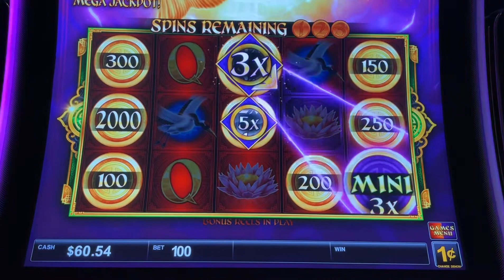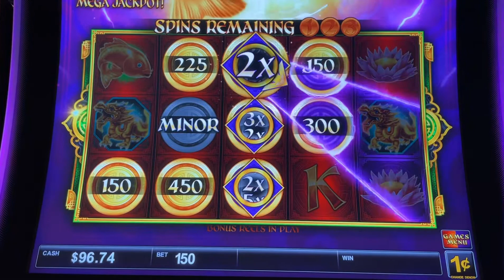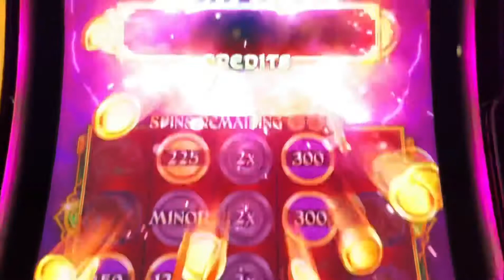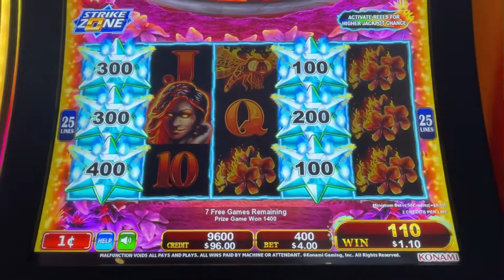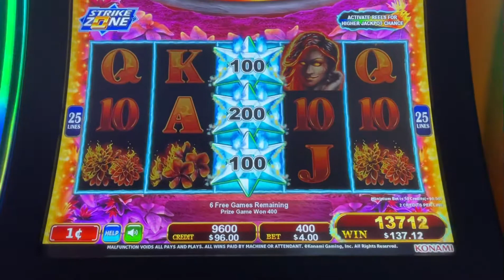First spin bonus + retrigger on Star Watch Magma Slot at $4/bet and other bonuses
Here’s the link if you’re interested to see my Jackpot Handpays this year. Thank you!

Gamble responsibly!